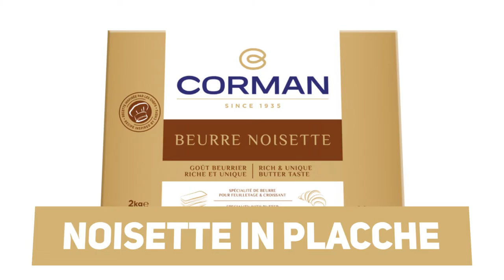Corman - Sigep 2020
Teaser dell'edizione di SIGEP 2020 con cui Corman presenta le sue ultime novità